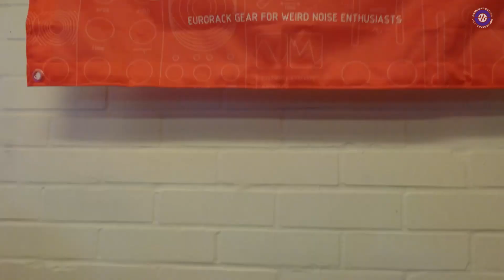Superbooth 2023: Clank - Chaos - Proteo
We spoke to Emanuele from Clank, who presented their new modules at Superbooth 2023. Their first module, Chaos, is a six-channel random module that starts as a Turing machine, but ends as a sequencer. Each channel has a voltage range from zero to eight volts that can be adjusted, and you can choose from non-quantized to quantized notes on various scales. Clank has also released a movement recorder based on proximity sensors that records your hand movements, outputting CV. Another new product from Clank is Proteo, a stereo evolving waveform oscillator that starts from sine waves and allows you to add external CVs and draw your waveform in the time domain.

Chaos is available June. Price for €359

Proteo Available: Autumn 2023. Price: TBC